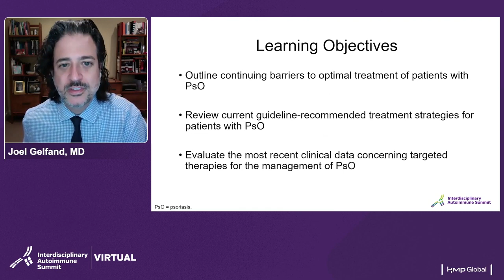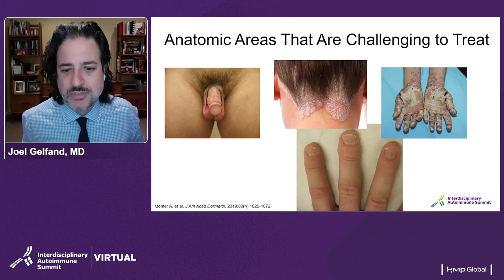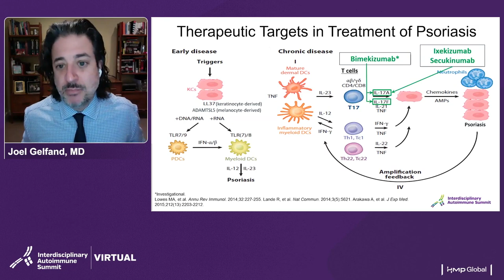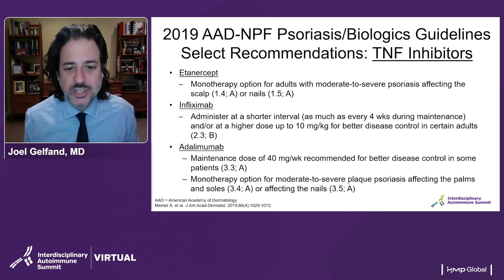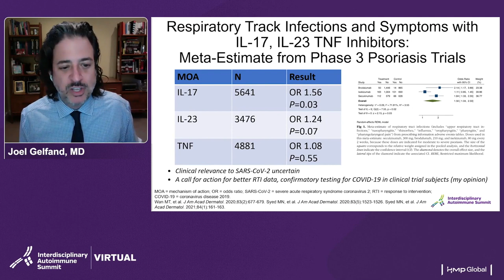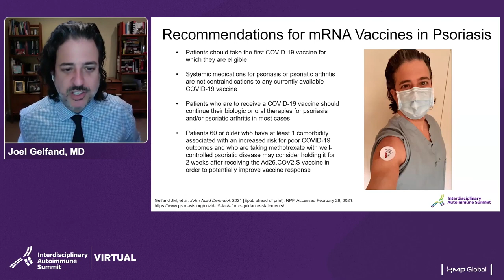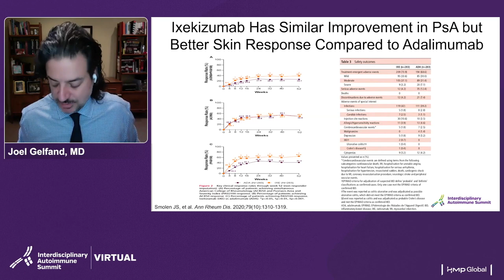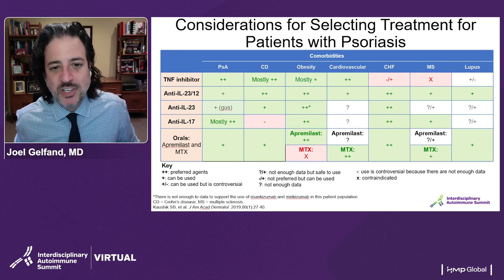Psoriasis Treatment Update: A Focus on Targeted Therapies